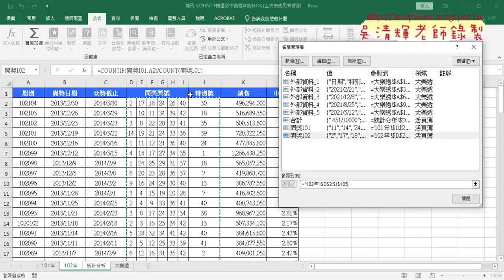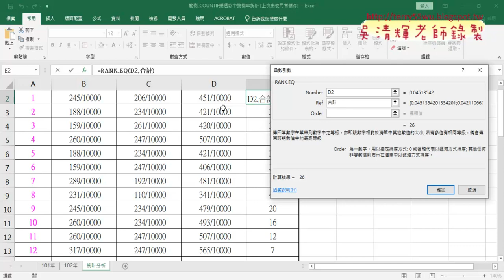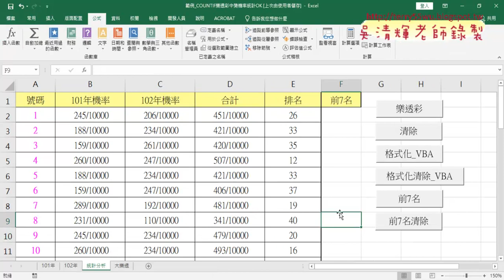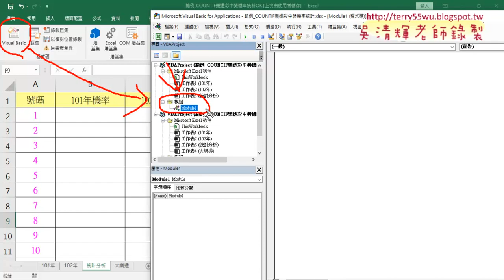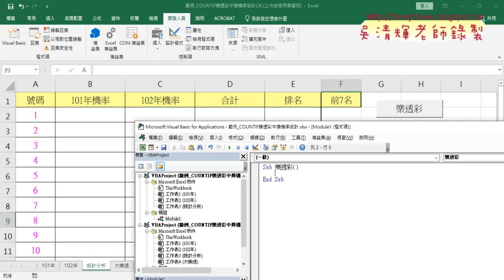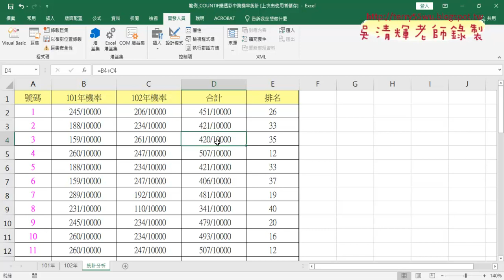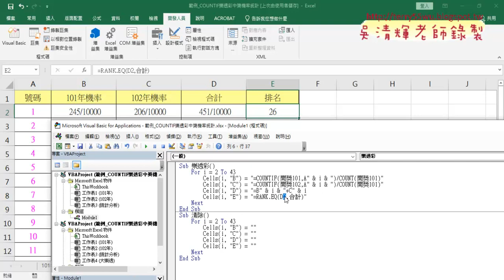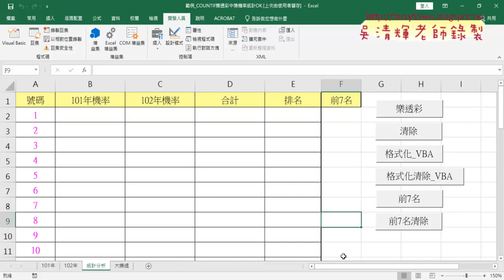03 VBA輸出四欄公式